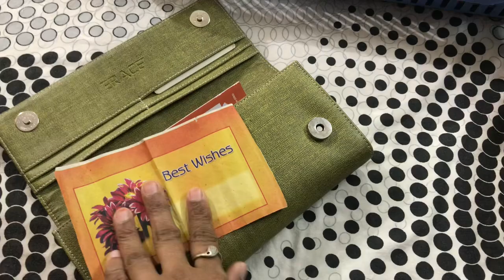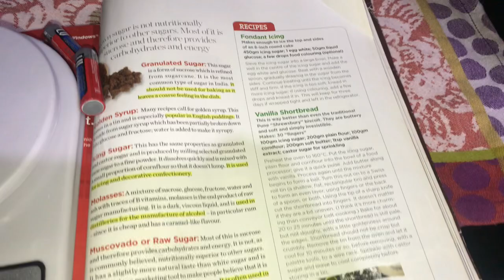Ladies!! Watch this n ull be 💯% prepared 4 any Situations in Life/Ultimate Handbag Organisation/Flax